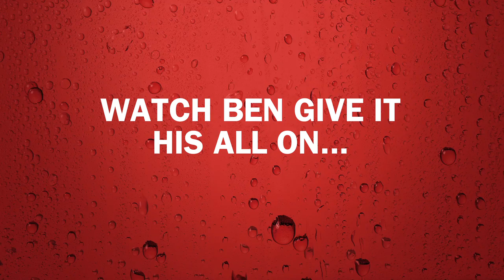BIG TIME Behind the Scenes - Ben Smith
Cast member Ben Smith talks big swings, big secrets and hitting the BIG TIME.